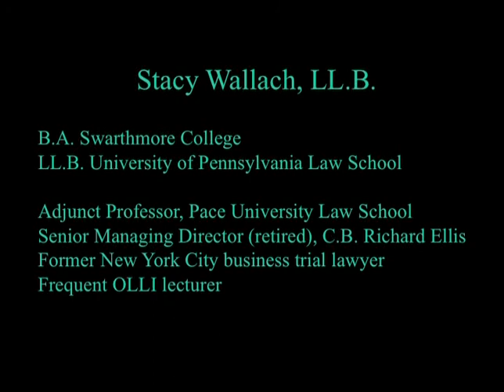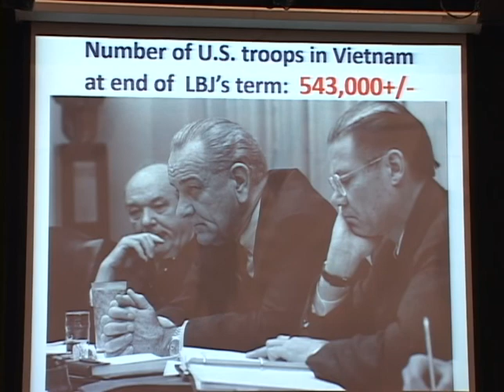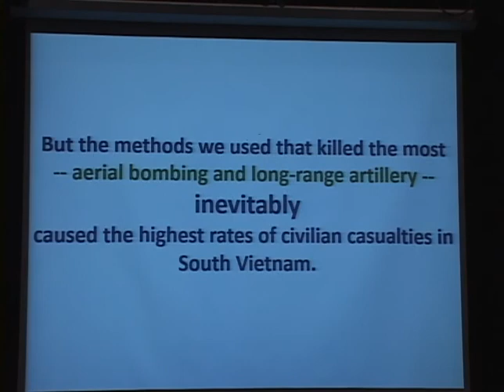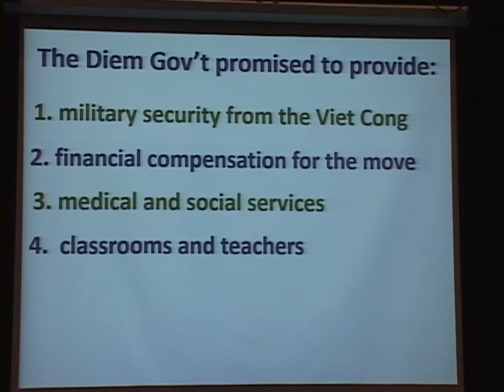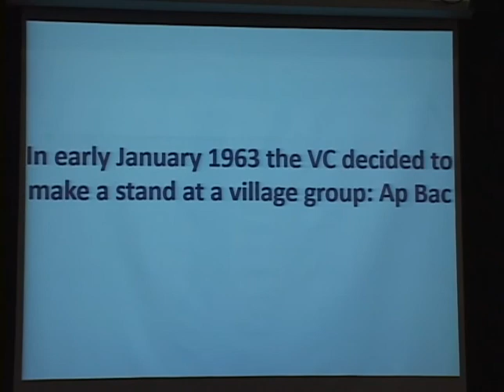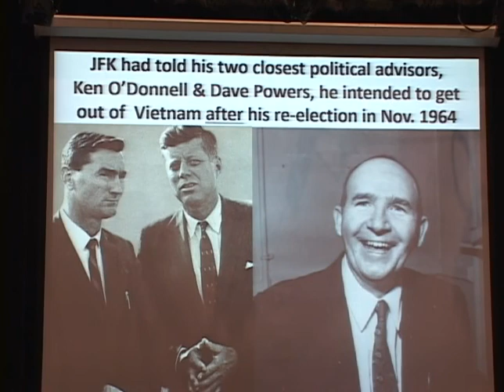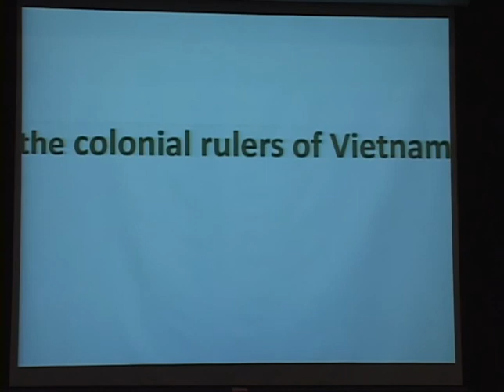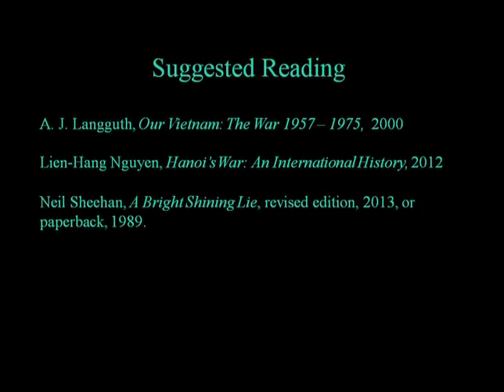Stacy Wallach VIETNAM Class #4